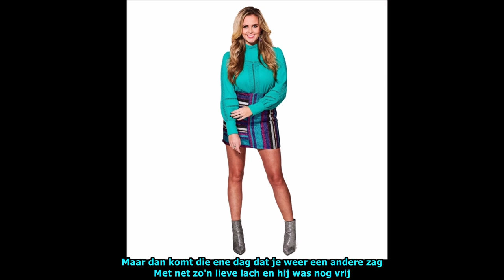Monique Smit - Als Je Verliefd Op Een Jongen Bent (Ondertiteld)